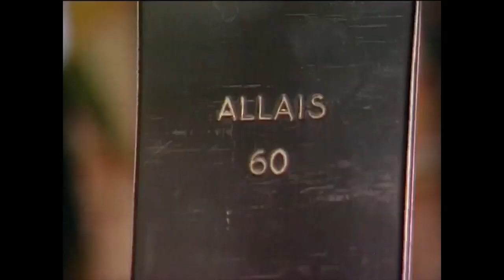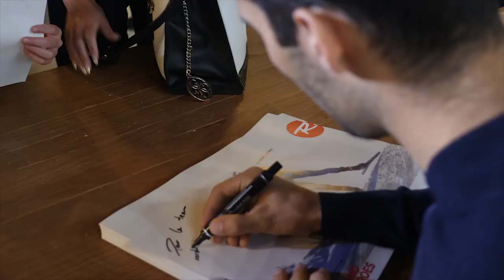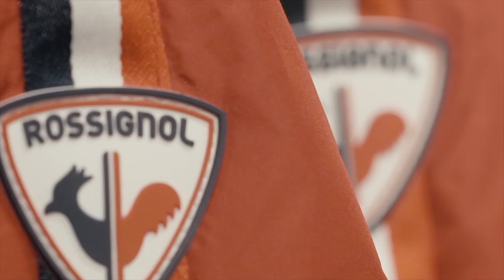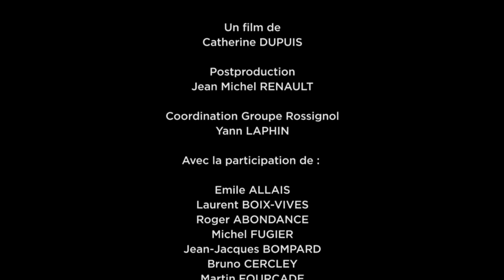ROSSIGNOL | 112 years of history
Discover the legendary Rossignol story from 1907. Iconic athletes and products made Rossignol Brand the ski industry leader and winter and outdoor sports major actor through more than 110 years of success and development.

Copyright: Catherine Dupuis  / JM Renault